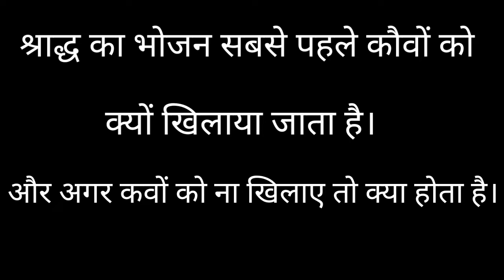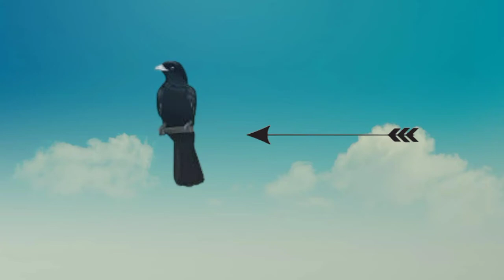श्राद्ध में कौओ कोभोजन क्यों दिया जाताहैWhy is food given to crows in Shraddha?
श्राद्ध में कौओं का भोजन कराने का मुख्य उद्देश्य क्या है।
क्यों कौओं को भोजन कराया जाता है श्राद्ध में।

हिंदि धार्मिक प्रसंग